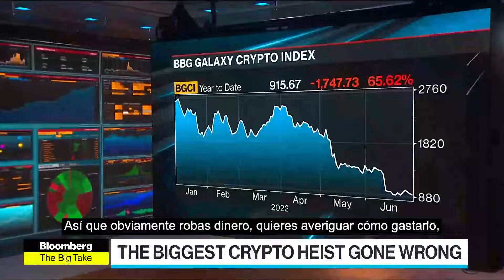LA RAPERA que 'CRIPTOATACÓ' por 8.000 MILLONES de dólares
Una rapera y su esposo enfrentan un juicio por hackear a Bitfinex por 8 mil millones, ya que sus ganancias no se han recuperado, los detalles están en Bloomberg Television, Zeke Faux te cuenta los detalles de cómo la pareja logró el atraco.